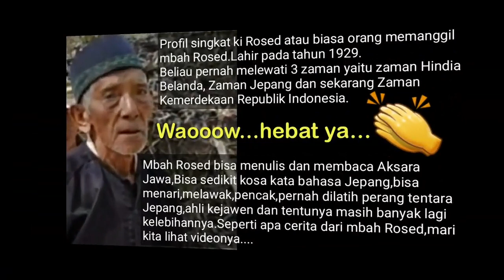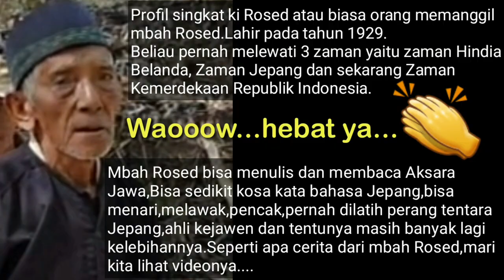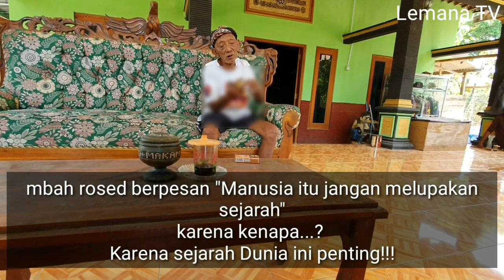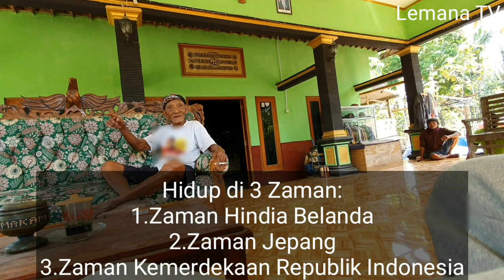Guru Cak Yudho Hidup di 3 Jaman....